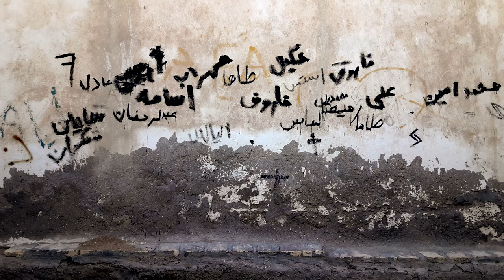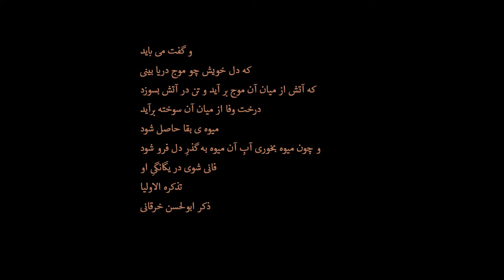to be on Hormoz (بودن در هرمز)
A rhythmography of pictures and particles through which being on Hormoz has been improvisedly narrated.